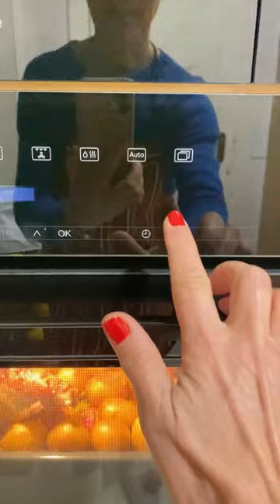A minha receita de peru assado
A minha receita caseira de peru assado (6 a 8 pessoas)